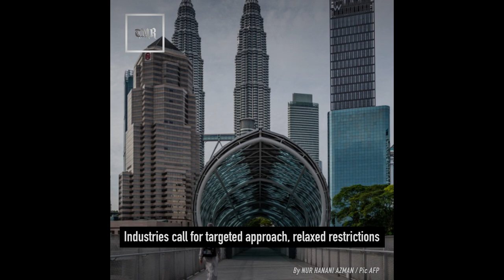TMR | 16 July 2021 highlights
DG: Adults above 60 can walk in for vaccine

Dr M willing to resign from Pejuang post for NRC approval

PTPTN advises customer to utilise online facilities during pandemic

BCorp seeking to unlock value trapped in prime recreation club land plots